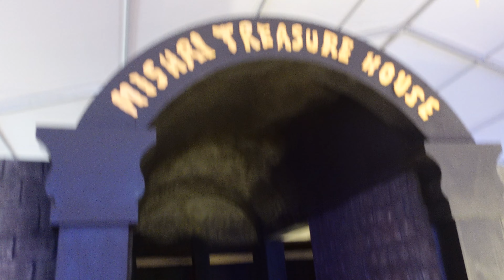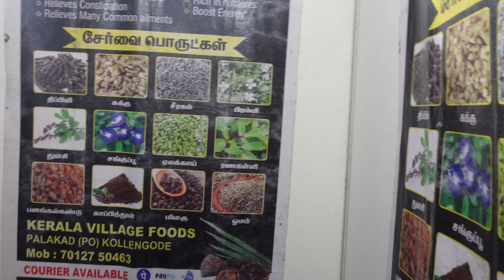சென்னை ல AVATAR WORLD | தீவுத்திடல் பொருட்காட்சி | Theevu Thidal exhibition in Chennai 2024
Discover the vibrant Theevu Thidal Chennai exhibition 2024! Explore exciting events, including the spectacular Avatar World in Chennai. Check out detailed schedules and highlights at this renowned venue. Get your tickets for must-see exhibitions and cultural events. Plan your visit and experience the best of Chennai's event calendar at Theevu Thidal.

Location: Island Ground - Theevu Thidal.
Port Trust Officers Quarters, Sathya Nagar, Chennai Port Trust, Chennai, Tamil Nadu 600009